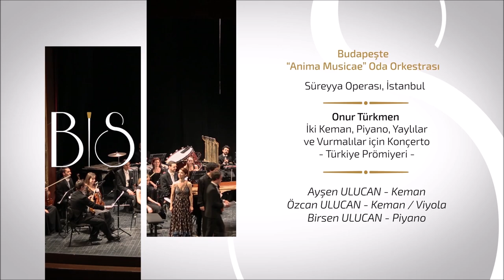Onur Türkmen: Nomad, Birsen, Ayşen, Özcan Ulucan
16 April 2018, Soloists: Birsen Ulucan (piano), Ayşen Ulucan (violin), Özcan Ulucan (violin), with Anima Musicae Chamber Orchestra, Gergely Madaras (conductor) at Süreyya Opera House, Istanbul